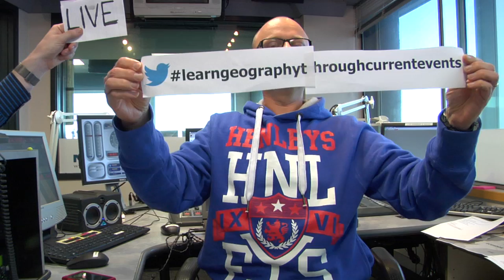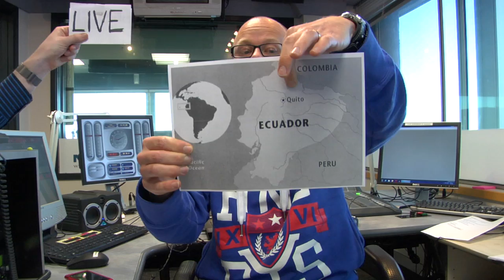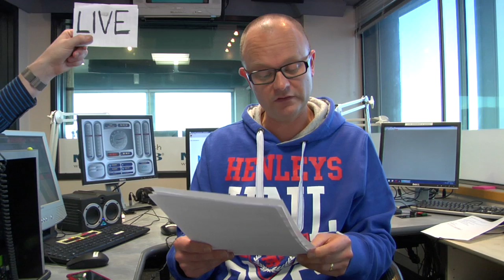glennzb tv - August 17, 2012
Prince Philip's bladder issues, learning geography through the news, the 'Beast of Blenheim' and Feedback Friday -- it's all on the menu in today's glennzb tv